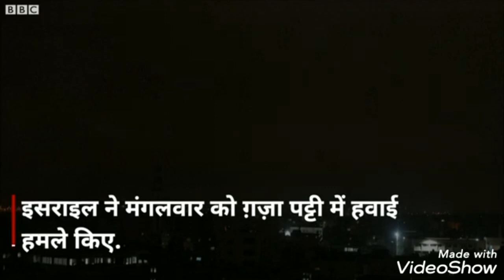justice for palestine#israeel new attack on jeruselum😥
justice for palestine